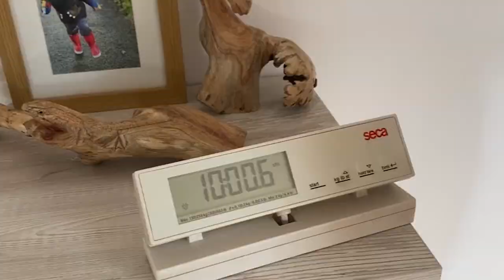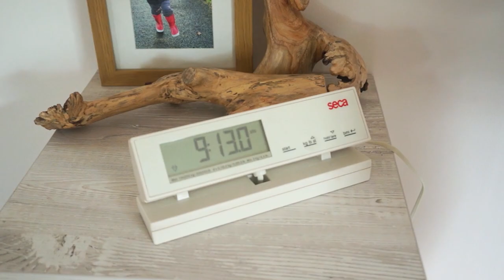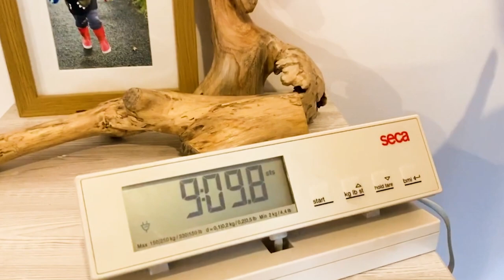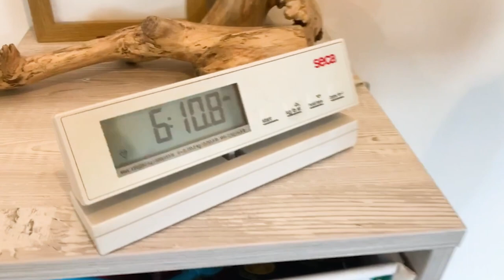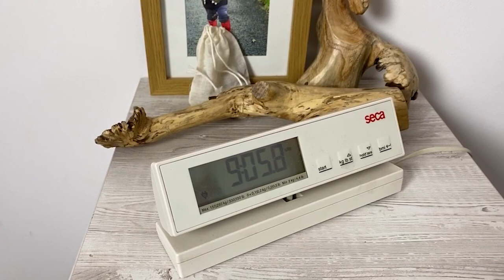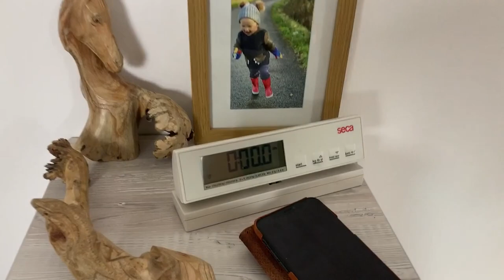Week 8 Final Weigh-in - 2 Stone in 2 Months Weight Loss Challenge with Lighterlife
FREE Support from me.
To get your Lighterlife foodpacks and get full FREE support from me just put my name (zoe) in the mentor box at the checkout on the Lighterlife website.
Evidence shows that those who get mentor support on their journey are more successful and why wouldn’t you. My support is totally free! All you need to do is use my name.

Lockdown weight gain is coming off.

Week 1 measurements -
Chest = 40"
Waist = 40"
Hips = 43"

Week 8 measurements -
Chest = 34"
Waist = 29"
Hips = 35"

Total loss = 25" WOW, in 8 Weeks!

Also keep an eye out for our promotions throughout the year.